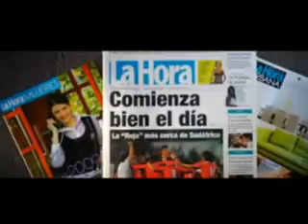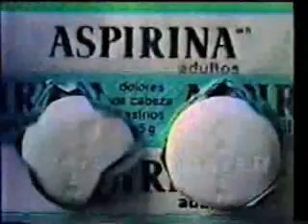91ª Tanda de Canal 4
-COMERCIAL DIARIO LA HORA (2009)
-COMERCIAL ASPIRINA DE BAYER (1991)
-COMERCIAL LIQUIDACIÓN JOHNSON´S (1994)
-COMERCIAL PROMOCIÓN CONDORITO Y CALAF (1990)
-GENÉRICO CANAL 4 (*)